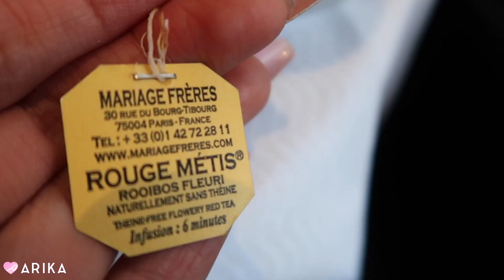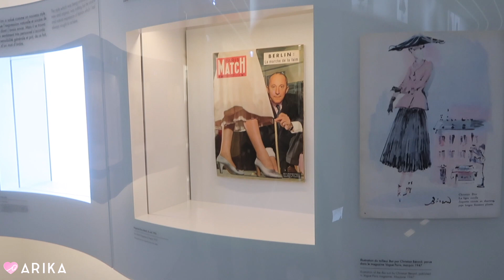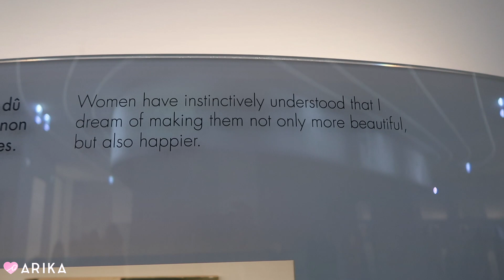GLAMLIFE TRAVELS: PARIS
BONJOUR MY GLAMLIFE BESTIES!!!
I finally spent some time in Paris and it was everything! Paris is a destination that I’ve always wanted to go and have an ultra glam time there and I did just that! I shopped, I saw the Eiffel Tower and took lots of photos and videos with it. I went to the most fabulous hotels and restaurants, visited the Louvre, took a Seine River Tour, went to the Palace of Versailles, and the Dior Museum! This was a trip of a lifetime and I can’t wait to go back again!

XOXO Arika

LILLY LASHES use code Arika on anything!
BELLAMI HAIR use code Arika